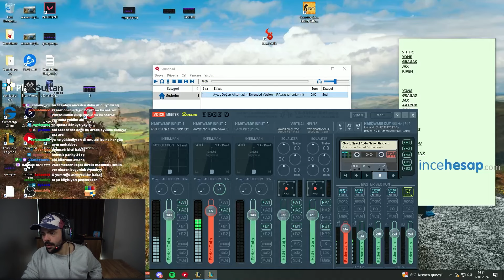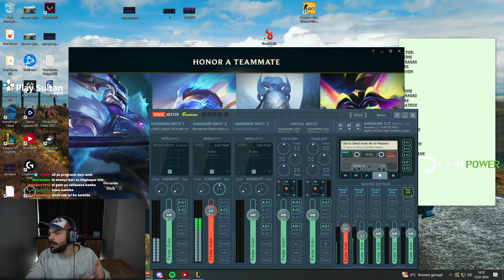2 maç tek video + ameliyat hakkında açıklama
Selam ben Panky , 2 maç tek video + ameliyat hakkında açıklama VIDEOM YAYINDA

---İlginizi çekebilir---

sevinirim.